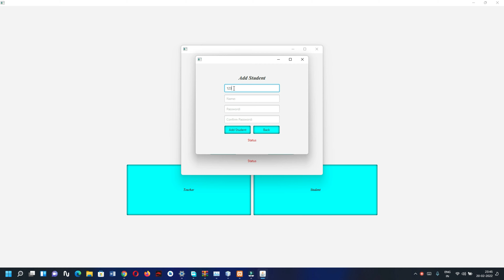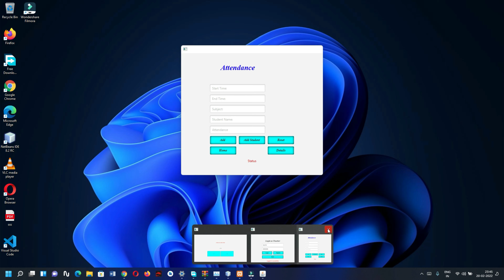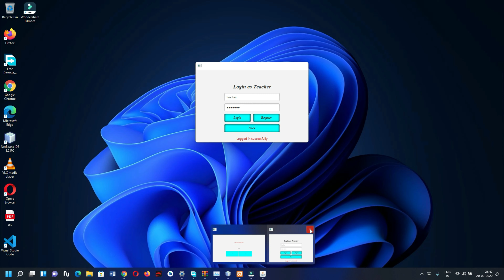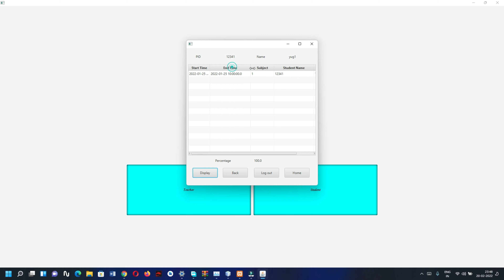Attendance Management System Java Mysql NetBeans IDE with Source Code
*** Download Link ***